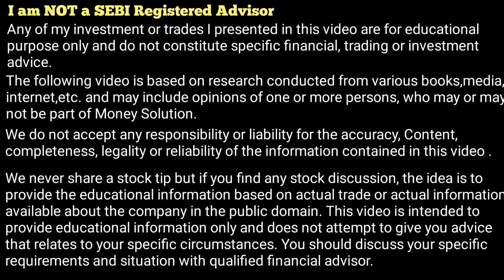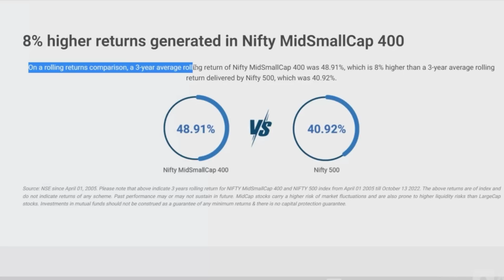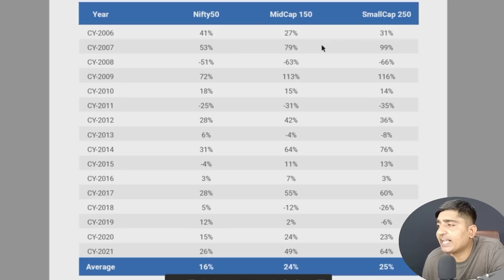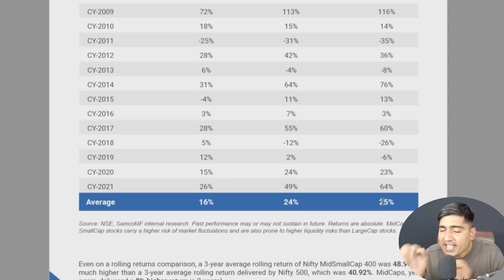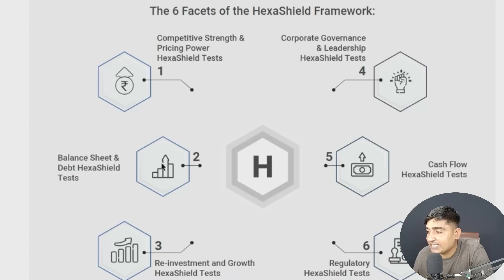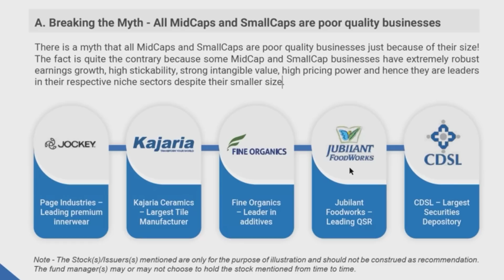ELSS TAX SAVER MUTUAL FUND V/S TAX SAVER FIXED DEPOSIT. How to Save Tax For Year 2022-2023.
SAMCO ELSS TAX SAVER NFO-
 START DATE - 15 NOV 2022
 CLOSE DATE- 16 DEC 2022

WHAT IS ELSS FUND
ELSS MUTUAL FUND V/S FD TAX SAVER
SAMCO ELSS TAX SAVER FUND
SAMCO NEW ELSS FUND
SAMCO TAX SAVER FUND DETAILS
HOW TO SAVE TAX WITH SAMCO
SAMCO NFO
TAX SAVER ELSS FUND
BEST MUTUAL FUND FOR TAX SAVING